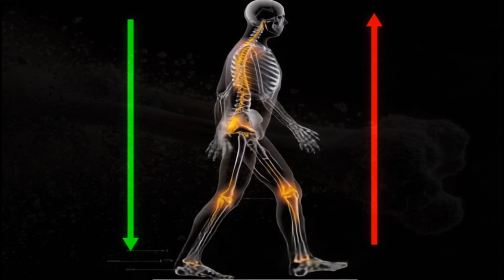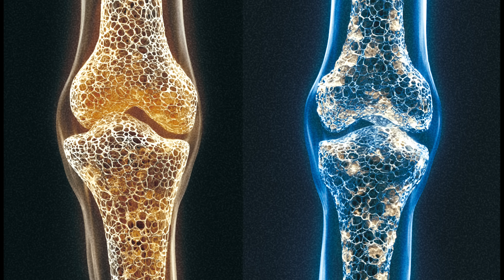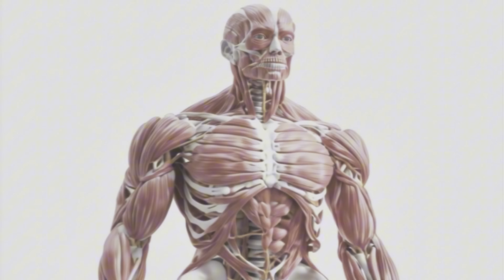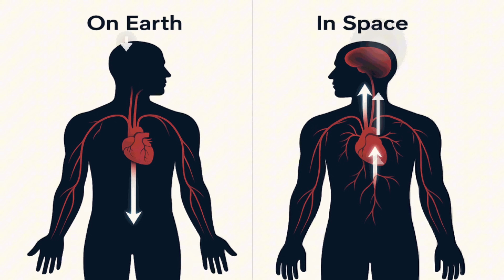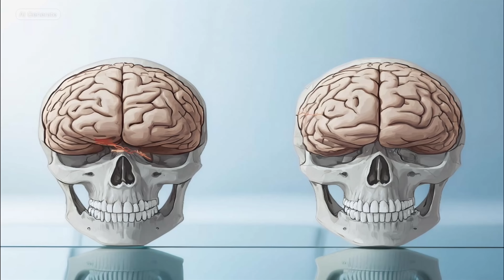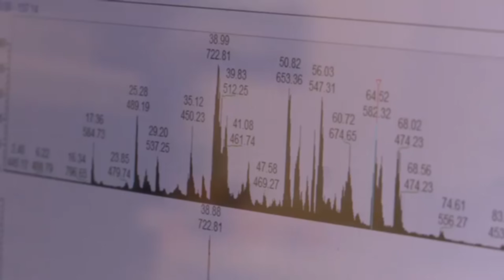The Unspoken Reason We Haven’t Returned to the Moon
The Space Trap: The Unspoken Reason We Haven’t Returned to the Moon

For over 50 years, no human has walked on the Moon. The last footprints were left in December 1972, and since then, we’ve built telescopes that peer into the early universe, mapped the human genome, and sent probes to the edge of the solar system. Yet our closest neighbor remains untouched.

Why? The common answers — politics, budgets, shifting priorities — are true on paper but incomplete. The deeper reason lies in the limits of the human body itself. Space doesn’t simply challenge us with explosions or accidents; it unmakes us slowly.

This film explores “The Space Trap” — the hidden, physiological and psychological costs of space travel that quietly undo the human body and mind:
 • Gravity’s Missing Hand – how balance, circulation, and orientation vanish in weightlessness.
 • The Skeletal Trap – rapid bone density loss, compressing decades of osteoporosis into weeks.
 • The Muscular Trap – muscles and coordination eroding until walking feels alien.
 • The Cardiovascular Trap – blood flow, heart strength, and pressure systems collapsing.
 • The Neurological & Ocular Traps – brain rewiring, fluid pressure, blurred vision.
 • The Genetic Trap – DNA and telomeres reshaped by cosmic radiation.
 • The Psychological Trap – isolation, silence, and the fragility of morale.
 • The Feedback Loop – every adaptation to space takes us further from Earth’s baseline.

What emerges is sobering: gravity is not just a background force. It is the script our bodies were written on. Remove it, and the writing itself begins to fade.

The unspoken reason we haven’t returned to the Moon — and why Mars remains out of reach — isn’t only politics or funding. It’s that space dismantles us, one system at a time. The frontier pushes back.

If you’ve ever wondered why humanity stopped at Apollo, why no Moon base exists, or why a mission to Mars is still decades away, this is the story behind the story.